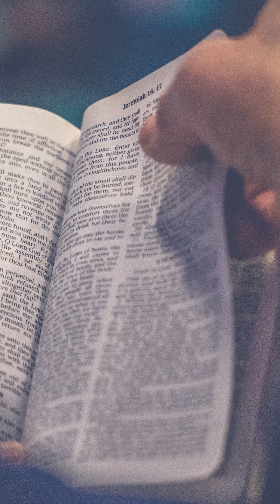RESIRAN 24 OKTOBER 2024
RESIRAN adalah salah satu program dari channel YOUTUBE GKJ PETORAN SURAKARTA. Program ini berisi renungan harian berformat podcast

Pembawa renungan : Pdt. Justin NS., S.Si., M.PdK.
Pembaca ayat          : Pdt. Justin NS., S.Si., M.PdK.